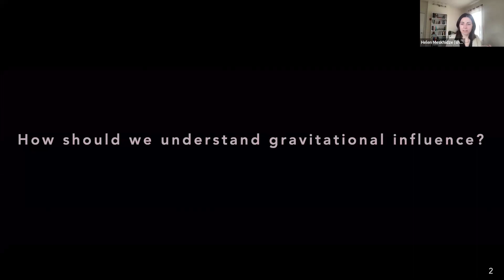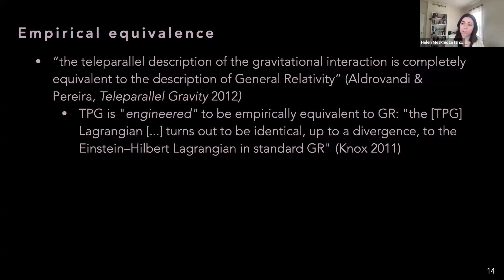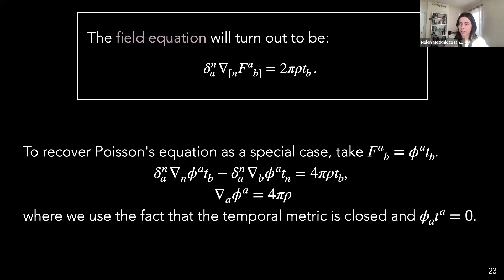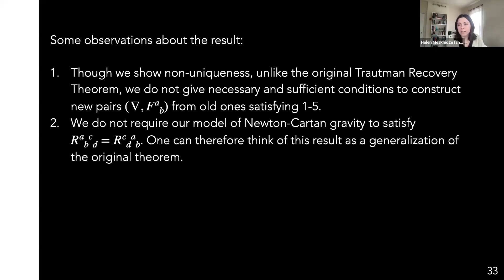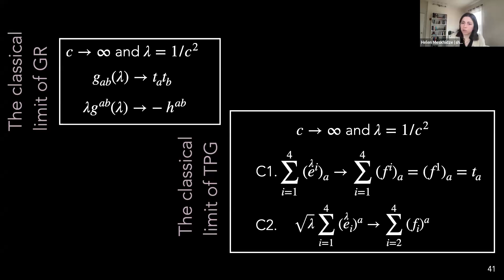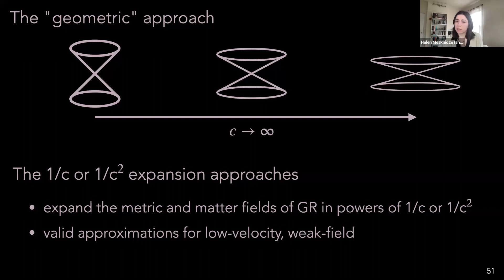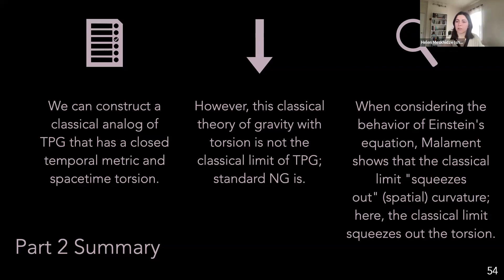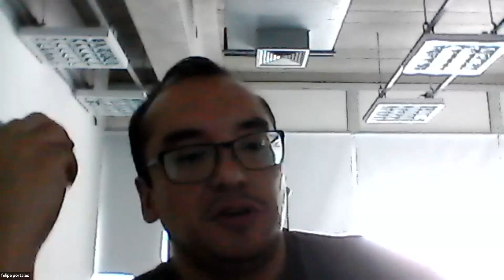Helen Meskhidze - "Spacetimes with Torsion"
Talk by Helen Meskhidze (Harvard)
Foundations of Physics @Harvard Seminar Series

Abstract: General Relativity teaches us that gravitational influence should be understood as the manifestation of spacetime curvature. This lesson, however, is complicated by the existence of a gravitational theory that is empirically equivalent to General Relativity but represents gravitational influence through forces: Teleparallel Gravity (TPG). TPG raises both questions regarding underdetermination and more fundamental conceptual questions: Which theory, General Relativity or Teleparallel Gravity, describes our world? And how should we understand the torsional forces posited by Teleparallel Gravity?

To tackle these questions, I first consider a context in which gravitational force is better understood: classical spacetimes. I will show how one can incorporate torsion into the classical spacetime context so that it yields a classical theory of gravity with a closed temporal metric and spacetime torsion. This proves a result analogous to the Trautman degeometrization theorem, that every model of Newton-Cartan theory gives rise, non-uniquely, to a model of torsional, classical gravity. I will then turn to consider the non-relativistic limit of Teleparallel Gravity. I will propose a method of "opening up the lightcones" of TPG to allow the speed of light to become unbounded while employing the tetrad formalism. With this method, I prove that TPG reduces not to the previously outlined non-relativistic, torsional theory but, rather, to standard Newtonian Gravity. This result is somewhat analogous to the classical limit of General Relativity. In that context, it has been shown that taking the classical limit “squeezes out” the spatial curvature. Here, I show that taking the classical limit of TPG “squeezes out” the torsion.